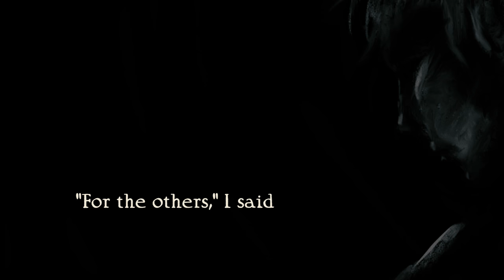"Vale" - Intro to a long-abandoned game development project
When I first got into game development in the mid/late 2000s, this was my first big project. I didn't get far but did slap together a nice picturebook intro sequence.